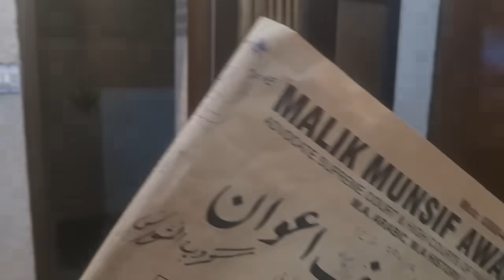مبارکاں ۔۔گورنر راج " نون لیگ زندہ باد۔۔ آمین گنڈا پوری 0300 4725752